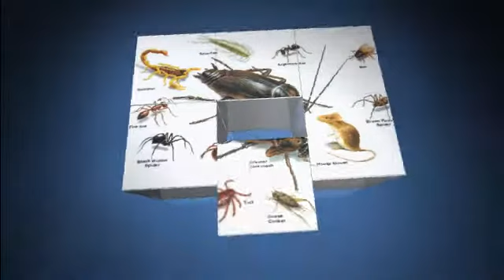Pest Control Mississauga | Pest Control Services Mississauga | Pest Control Company in Mississauga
We serve Mississauga. For effective Pest Control Services in Pest Control Services in Mississauga, call Essen Pest Control Services. Get rid of bed bugs, mice, rats, cockroaches, ants, fleas and other pests. Essen Pest Control offer Services in Mississauga. We are a pest control company located in Brampton, servicing the Greater Toronto Area and beyond. We offer guaranteed, affordable services for all pest problems.